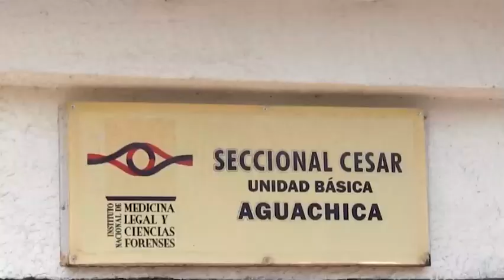JÓVENES Y POLICÍA DE CIVIL SE ENFRENTARON EN UN ACTO DE INTOLERANCIA